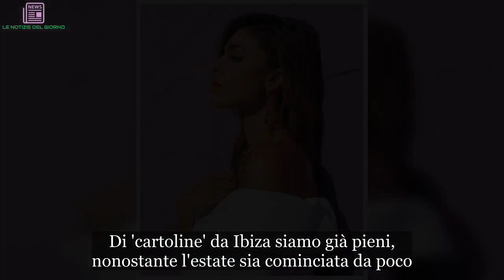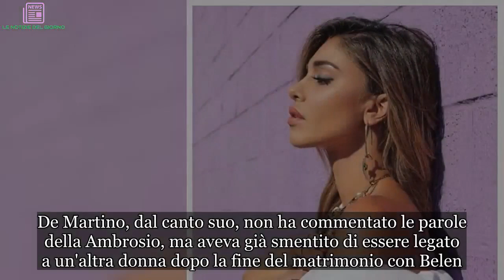"Era con Belen". Più che scoop, è choc! Inutile provarci, non ci arriverete mai | LE NOTIZIE DEL GI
Sorpresone da Ibiza, dove sappiamo bene che sta trascorrendo le vacanze Belen Rodriguez. Sì, c'è anche la sua famiglia e pure Andrea Iannone, il pilota di MotoGp che fino a qualche settimana fa era dato per 'spacciato' vista la pausa di riflessione che dopo una marea di pettegolezzi aveva confermato l'argentina. E sì, ancora, sempre nella Isla ci sono anche il figlio Santiago, Stefano De Martino e Gilda Ambrosio, la influencer che per mesi e mesi è stata accostata al ballerino ed ex marito di Belen. Di 'cartoline' da Ibiza siamo già pieni, nonostante l'estate sia cominciata da poco. Persino quella della Rodriguez senza veli è già uscita. L'ha pubblicata sul suo profilo Instagram pochi giorni dopo il suo arrivo nel paradiso delle Baleari e, come ogni volta, ha incassato complimenti e critiche. Le solite critiche. E poi le Storie di Instagram, gli scatti con il piccolo Santi, i micro bikini e i filmati girati nei locali. È proprio in uno di questi ultimi che è stata accertata la presenza di Iannone. (Continua dopo la foto) La rivista Oggi, invece, pubblica delle foto inedite. Quelle con il 'sorpresone' che anticipavamo in apertura. La scena immortalata dai paparazzi è questa: bar-locale, tavoli all'esterno, gruppo di persone sedute. Ecco Belen e Andrea ma attenzione: c'è pure Gilda Ambrosio! La modella e stilista siede al lato opposto rispetto a Iannone, con Belen al centro. Tutti insieme appassionatamente (con il piccolo Santiago e altri amici) sorridono spensierati. Choc. Ma è segno che tra le due c'è un bel rapporto. (Continua dopo la foto) E Stefano De Martino? È l'unico grande assente. Ma è o non è il fidanzato della Ambrosio? No, a quanto pare. Proprio nelle ultime ore, infatti, Gilda ha smentito di essere la compagna del ballerino lanciato anni fa da Amici che ormai 'brilla di luce propria'. Il gossip della relazione tra i due impazza da mesi. Almeno un anno, a memoria. Solo ora la 'notizia': nella sua prima intervista sull'argomento, rilasciata al settimanale Grazia, la Ambrosio ha fatto sapere di non essere sentimentalmente legata a lui. (Continua dopo la foto) "Con Stefano siamo amici – ha detto l'influencer - Ci vogliamo un bene infinito. Sai quando dici che hai trovato una persona, 'la' persona? Che però non è il tuo fidanzato". De Martino, dal canto suo, non ha commentato le parole della Ambrosio, ma aveva già smentito di essere legato a un'altra donna dopo la fine del matrimonio con Belen.